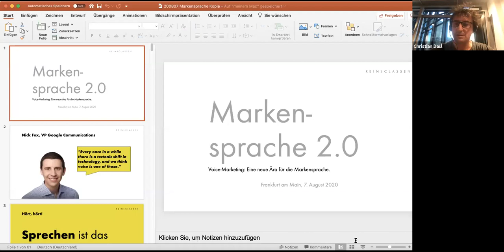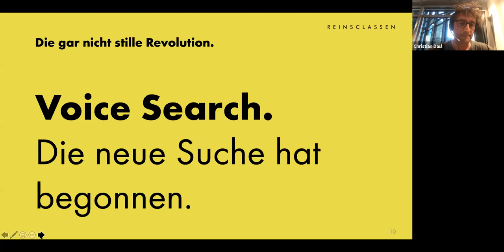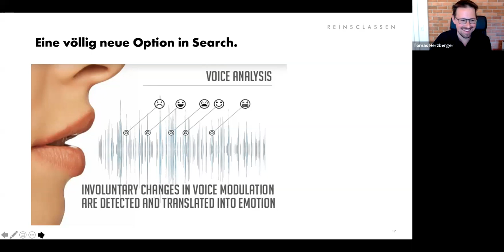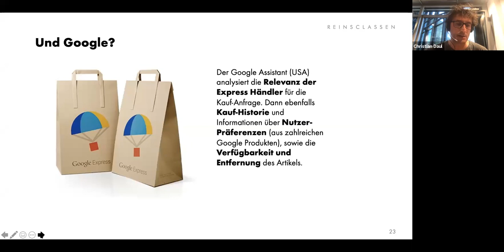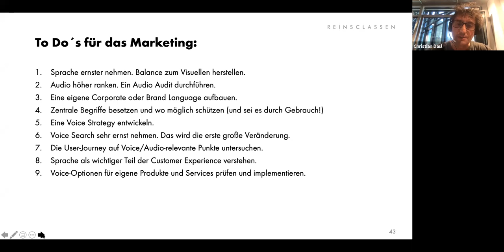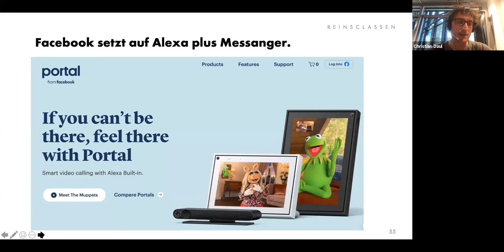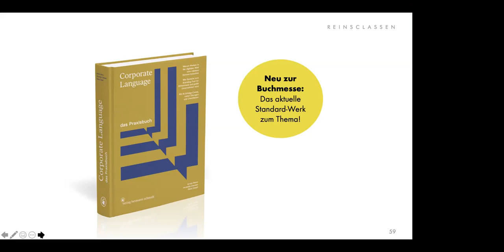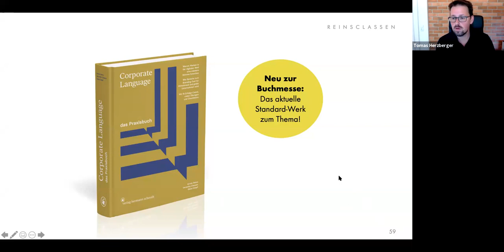Voice-Marketing: Eine neue Ära für Markensprache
💡 Welche Grundlagen gelten für Marken in einem sprach-gesteuerten Umfeld? Wie sind die Auswirkungen auf Suche, Auswahl, Kauf?  Was bedeutet das für zukünftige Markenführung? Was ist ein One-Word-Capital? Wie nutzt man Sprachcodes im Marketing? Ausblick, wohin sich die Thematik bewegen könnte.

🎙️ Speaker
Christian ist seit 30 Jahren in führenden Funktionen Marketing und Werbung und CEO der Markenberatung REINSCLASSEN GmbH & Co. KG, Agentur für Sprache, die Corporate Language in Deutschland eingeführt hat. Er kümmert sich auch um Sprach-Themen in der digitalen Welt und glaubt, dass Wort und Text im Conversational Design noch entwicklungsfähig sind.